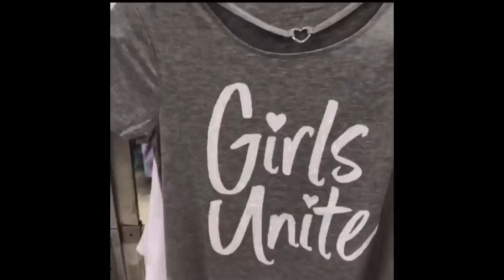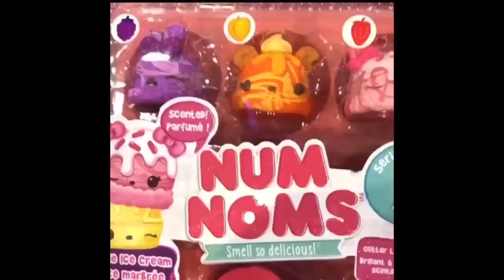VIDEO KEIKO WAKTU KECIL | IMUT BANGET!!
Hai guys,,

Kali ini aku mau upload video keiko waktu kecil. Kira2 keiko umur 2-3 tahun. Lucu banget yaa 🥰
Semoga kalian suka ya sama videonya

Keiko Family Youtube is under management of:
dr.m, Indonesia's 1st Certified & Official Youtube MCN